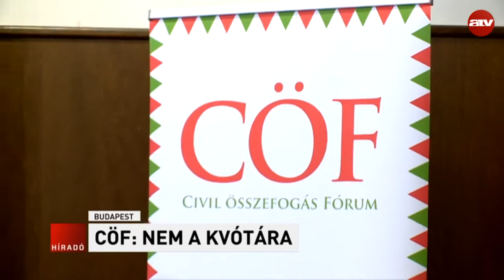CÖF: Nem a kvótára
A vasárnapi népszavazásnak az is a tétje, hogy elindulhat-e az Unió politikájának átalakulása és az alaptörvény megváltoztatása - erről beszéltek a Civil Összefogás Fórumának vezetői.